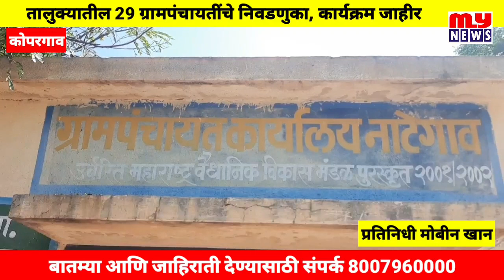MY NEWS-कोपरगाव- तालुक्यातील 29 ग्रामपंचायतींचे निवडणुका, कार्यक्रम जाहीर